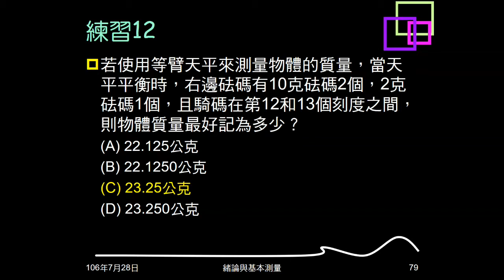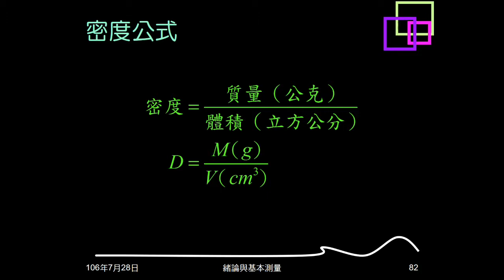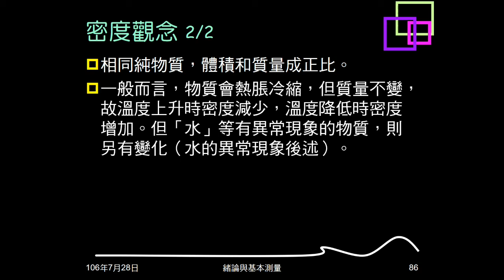106學年複習緒論13：密度的意義、公式與觀念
說明密度的意義，介紹密度公式，指出出題類型，說明密度有關觀念。